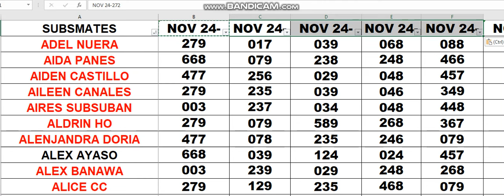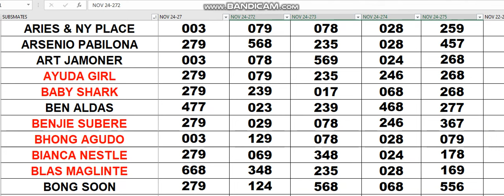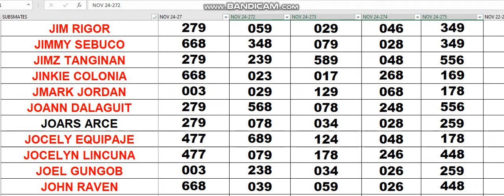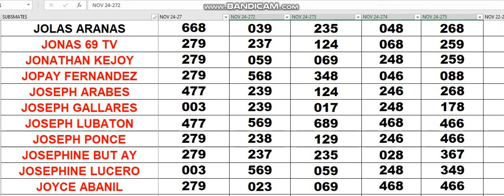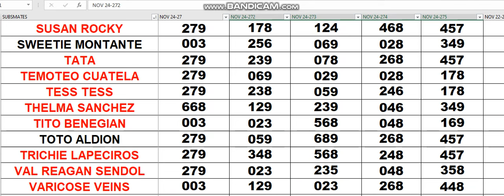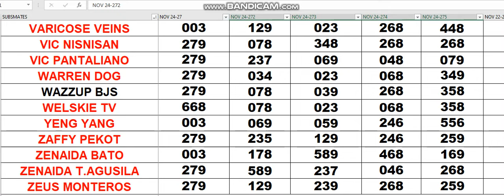NOV 24 2023 YOUR ASSIGNED COMBINAGIONS IS WAVING TODAY.